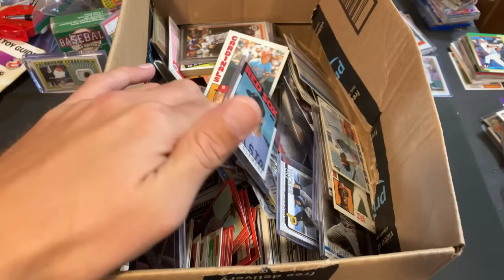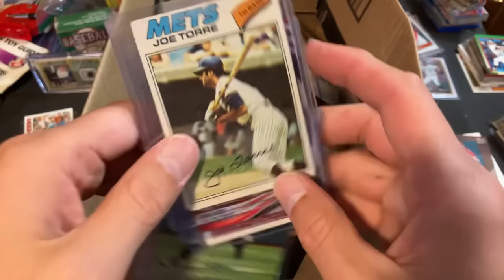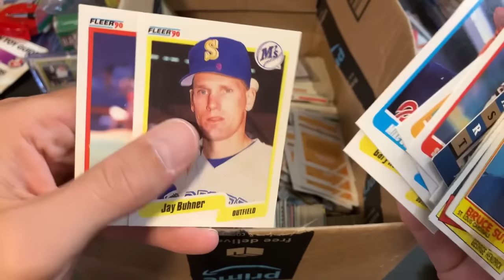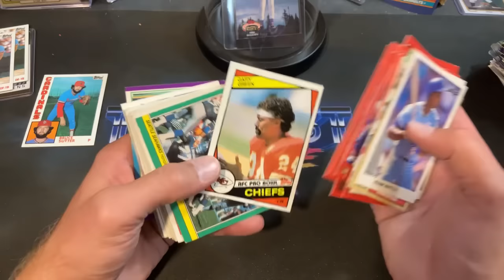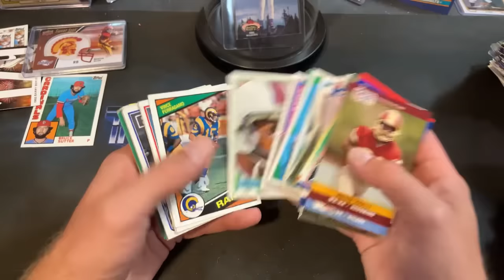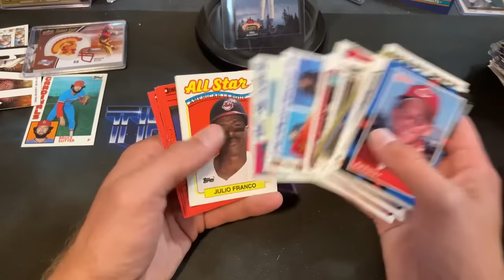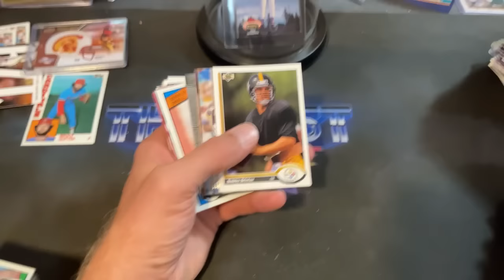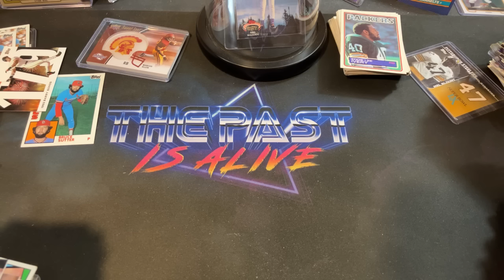$10 BOX OF OLD SPORTS CARDS FROM THE FLEA MARKET!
I found a box of old sports cards at the flea market over the weekend for $10 and in this video we are diving in to see just what we can uncover inside.